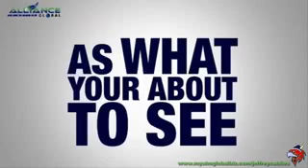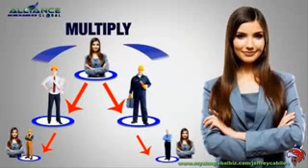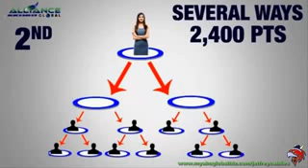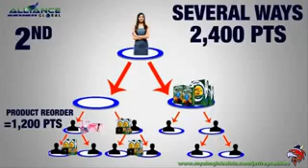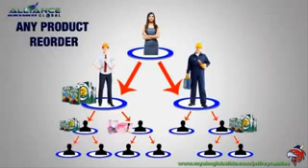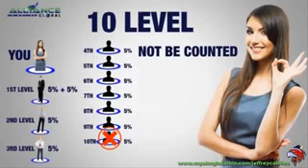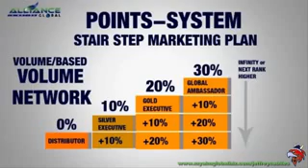Aim global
Marketing plan presentation